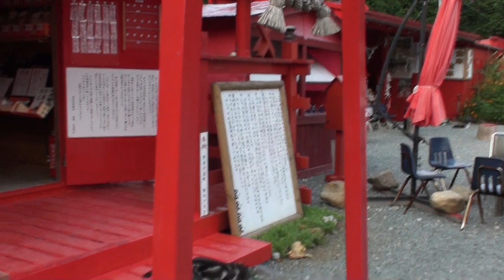宝来宝来神社9/1/2009